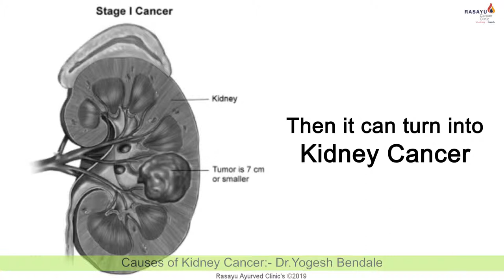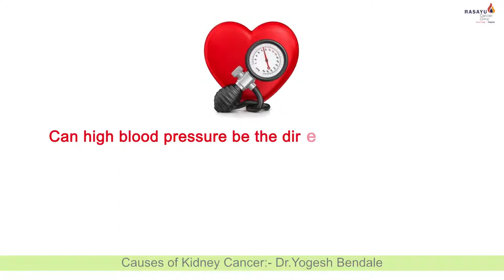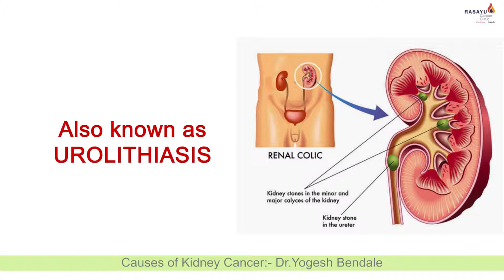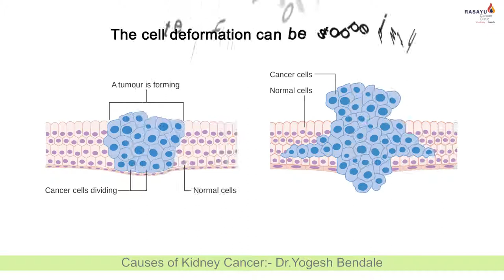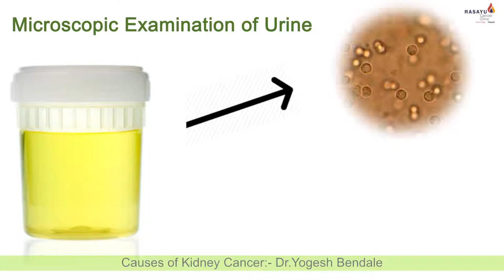Causes of Kidney cancer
Cancer Awareness  Programme- by Rasayu Cancer Clinic.